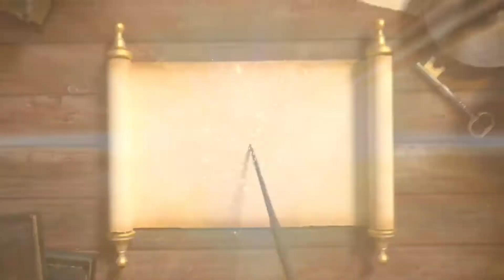Try not to laugh challenge--Eddie Murphy/Dave Chappelle Roast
An extremely funny clip from the Nutty Professor

Lighting: 19 in. LED Bi-Color Ring Light
by Sunpak

Audio:  Samson - Go Mic Mobile Lavalier Wireless Microphone System